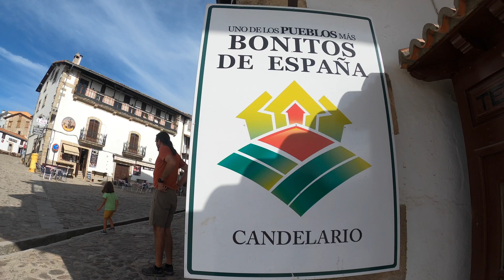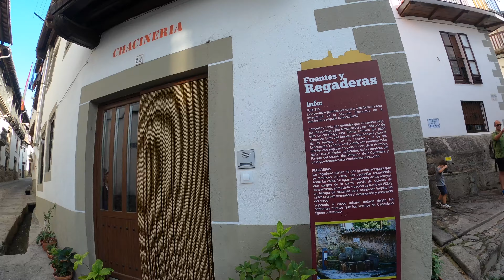Ruta Vía de la Plata --CANDELARIO-- Salamanca EN AUTOCARAVANA autocaravana#travel#family#rutas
Agosto 2022

Si te gusta dibujar en éste canal puedes ver mis dibujos e ilustraciones.